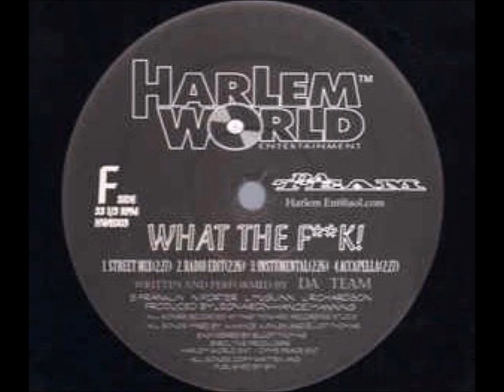Da Team - Cash & Riches